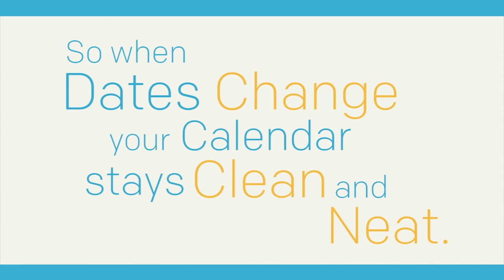Post-it® Brand Office Org Calendar Application